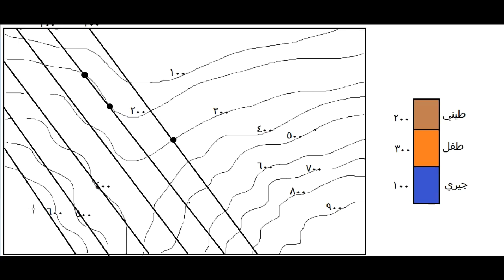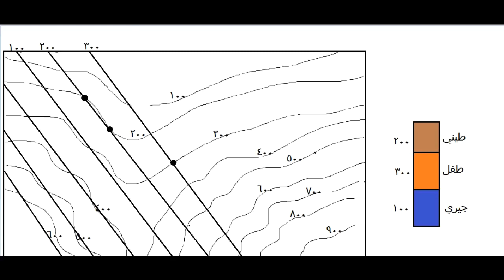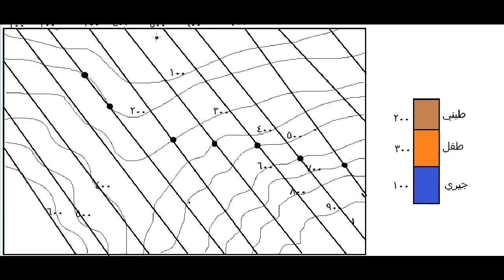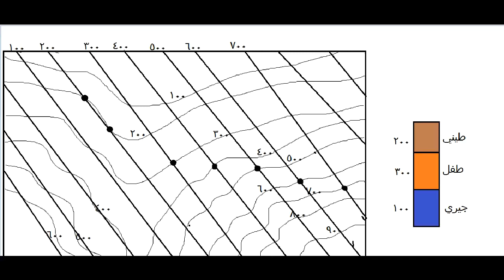الحلقة الرابعة جزء 1 مراحل عمل الخريطة الجيولوجية الدكتور أسامة منصور